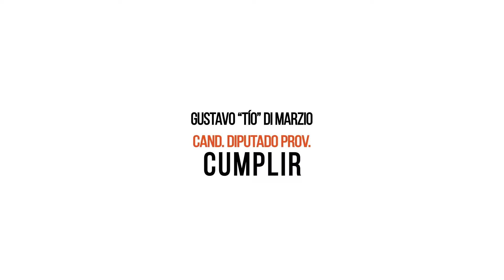Gustavo Di Marzio - Cumplir - OBRAS